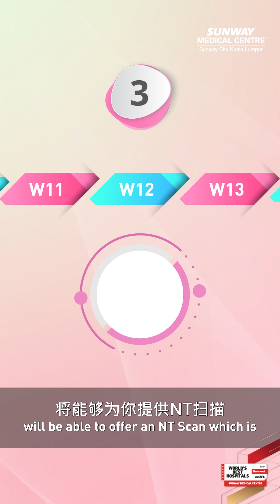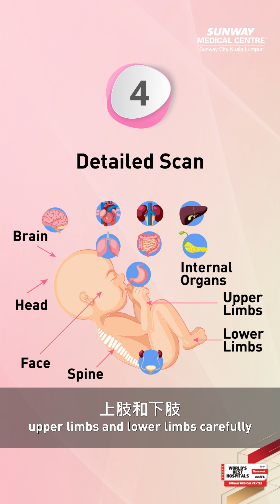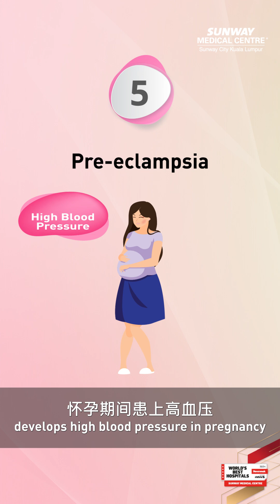First Trimester Screening Explained with Dr Vicky Ho: What Is It & Why Is It Important?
So you’ve recently found out you’re pregnant. What's next?

At 11 to 13 weeks, a first trimester screening should be on your list. 𝗗𝗿. 𝗩𝗶𝗰𝗸𝘆 𝗛𝗼, 𝗼𝘂𝗿 𝗖𝗼𝗻𝘀𝘂𝗹𝘁𝗮𝗻𝘁 𝗢𝗯𝘀𝘁𝗲𝘁𝗿𝗶𝗰𝗶𝗮𝗻 𝗮𝗻𝗱 𝗚𝘆𝗻𝗮𝗲𝗰𝗼𝗹𝗼𝗴𝗶𝘀𝘁 𝗮𝗻𝗱 𝗠𝗮𝘁𝗲𝗿𝗻𝗮𝗹 𝗙𝗲𝘁𝗮𝗹 𝗠𝗲𝗱𝗶𝗰𝗶𝗻𝗲 𝗦𝗽𝗲𝗰𝗶𝗮𝗹𝗶𝘀𝘁, explains what this screening involves and why it’s important for you and your baby’s health.